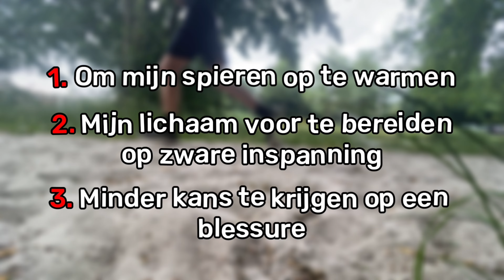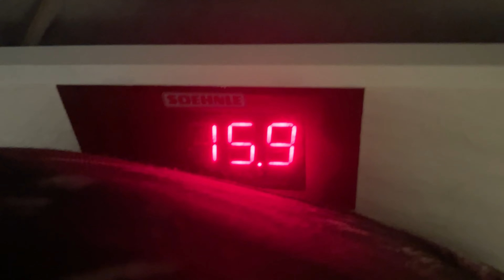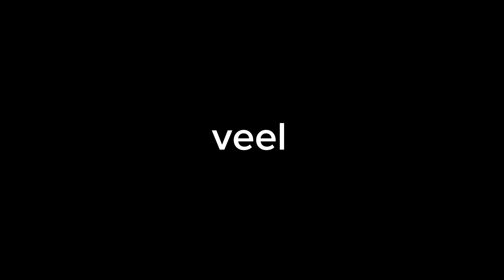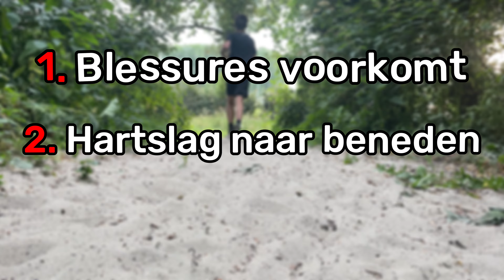Ik Krijg Een Summer Body In 24 Uur (Schokkend Resultaat)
Binnen 24 uur een summer body krijgen, is het mogelijk? Ik ging het proberen en ging heel de dag trainen om die mooie Summer body te krijgen. Iedereen zou wel een Summer body willen hebben in 24 uur!
Ik begon de dag met een warming up en mijn warming up was 4 kilometer hardlopen… . Daarna had ik een personal trainer die mij 1 uur lang zware oefeningen liet doen, die waren echt zwaar. Toen ik daarmee klaar was ging ik de militaire test doen! Ook ging ik daarna even voetballen om even wat calorieën te verbranden! En om de dag af te sluiten ging ik een cooling down doen en die cooling down was 4 kilometer hardlopen!
En toen keek ik als ik een Summer body had…

Informatie over ons:

Hallo, leuk dat je deze op mijn kanaal bent gekomen! Het is mijn hobby om video's te maken voor jullie! Ik hoop dat jullie een beetje kunnen genieten van mijn video's!

Upload schema:

Ik upload om de week een lange video of short! En die video of short zal dan komen op donderdag om half 4! Ik maak meer shorts dan lange video's, maar probeer per maand wel 1 lange video te uploaden!

Op TikTok plaats ik ook shorts (dezelfde als op dit kanaal). Dus als je me ook kan volgen op TikTok?!

Ik heb ook nog een Instagram! Daar plaats ik af en toe foto's op, maar ik plaats wel bijna iedere dag iets op mijn verhaal! Iets over hoe het met mijn YouTube kanaal gaat of wat ik aan het doen ben bijvoorbeeld. Ik weet niet waarom mijn Instagram op privé staat, maar stuur maar een volg verzoekje en ik accepteer hem wel!